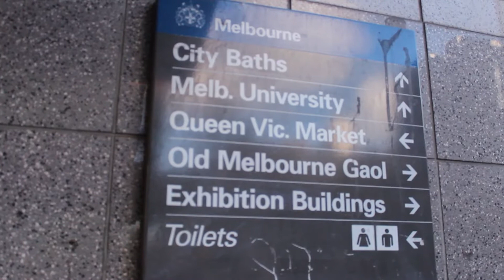Melbourne Made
What makes Melbourne unique? Our team hit the street to find out what the people think.

By SYN Screen Trainees July 2016.

for more information on how to get involved in SYN.